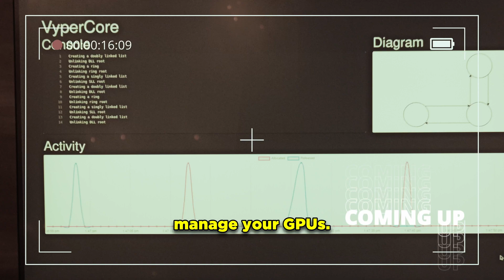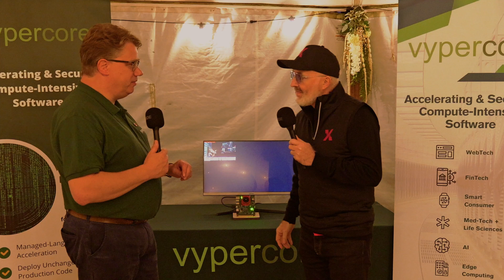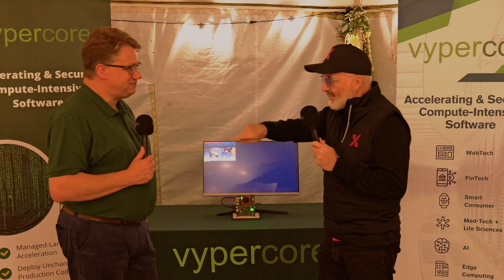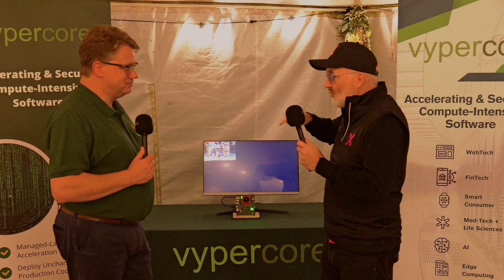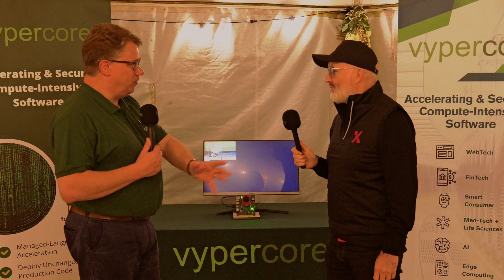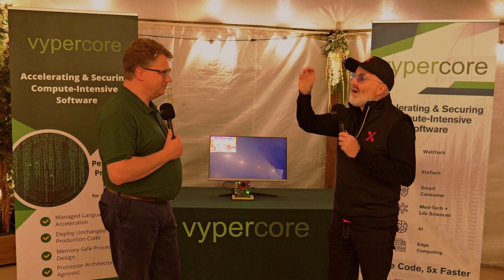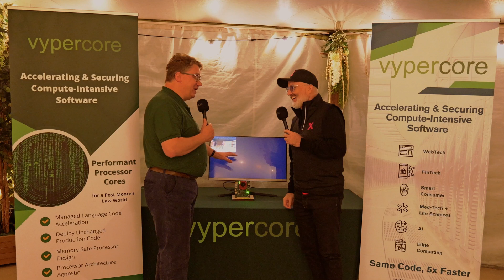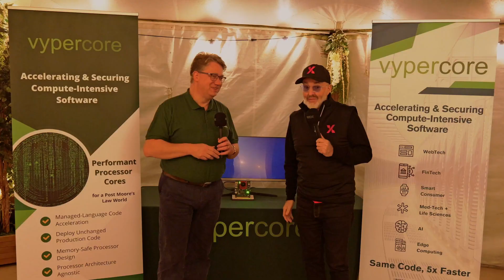5x Faster Processor Eliminates 80% CPU Waste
Please note: there is a mistake in the introduction. VyperCore accelerates CPU's, not GPU's!

In this exclusive interview with Russell from VyperCore, we delve into their innovative approach to managing CPUs, reducing power consumption, and optimizing processing efficiency. From the challenges of legacy architectures to their revolutionary object-based memory management, this is a must-watch for anyone in tech.

💡 Topics Covered:

The end of Moore's Law and its implications
How VyperCore tackles inefficiencies in CPUs
Achieving 5x acceleration without changing code
Practical applications from data centers to edge computing
Live demo of VyperCore's virtual environment

📅 Key Moments:
0:00 Introduction to VyperCore
0:24 Replacing Legacy Technology
0:56 The Challenges of Moore's Law
1:27 Moving Beyond Legacy Architectures
3:00 Disrupting General Purpose Compute
4:43 How High-Level Languages Affect CPUs
5:40 Solving the 80% CPU Waste Problem
9:01 The VyperCore Solution Explained
12:01 Scaling from Microcontrollers to Data Centers
13:03 Why VyperCore Is a Game-Changer
15:04 Timeline for Commercial Availability
16:38 Live Demo: Virtual Processor Environment